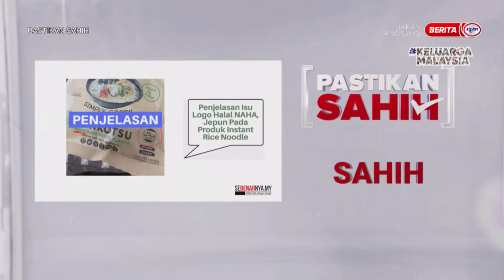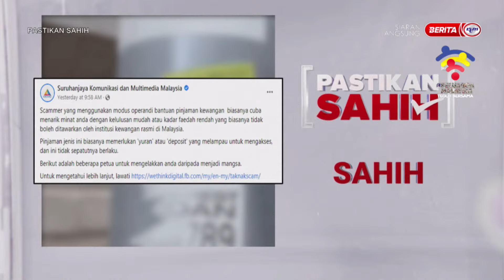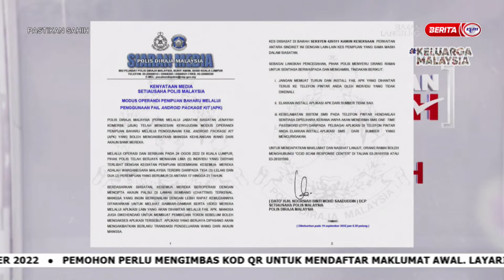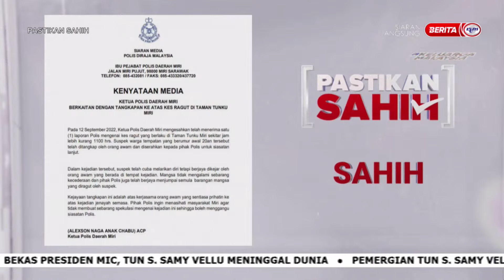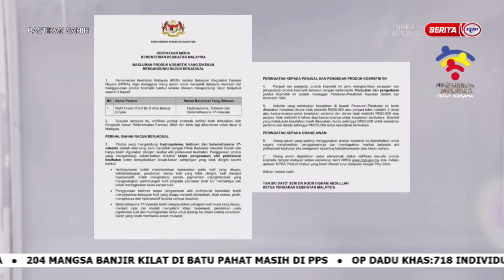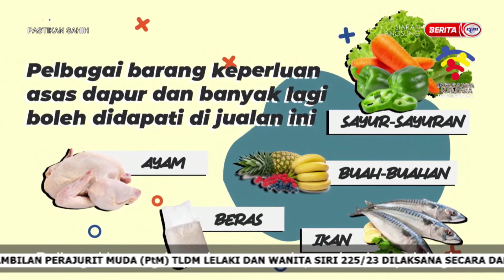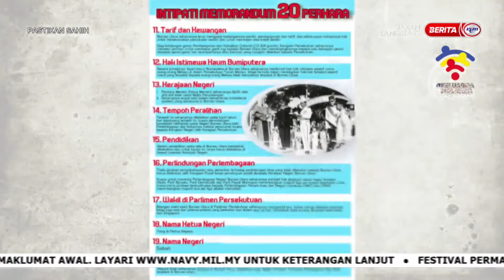15 SEPT 2022 – PASTIKAN SAHIH